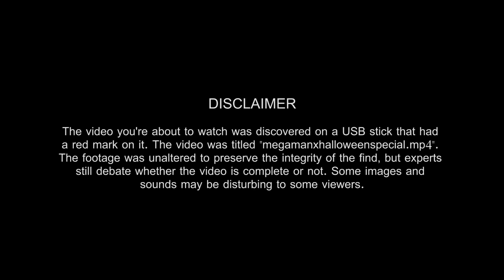Megaman X: Mysterious Intruder & Ghost Grumps - Episode 4 - Game Grumps Redux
P̮͚̼̭̺̳̳LẸ̼̬̯̤̮̯A͇͙̩͙S̜̥̜E͉̞ ̼͕͕̱W̗̺͖̱͈AT̹C̩H͓̣̭̠͕ ͓̲̩̮̫̹F͇͚̺ͅU͈̗͖̘̥͍̖Ḻ̻̲̲L͓̫Ṣ̯ͅCR͈E͓̩͖̘̗͓͈E͓͓̹̲N̲ ̙̹AN̙̭͖D͕͓̲̫̜͕ ͕̙̟̳͔W̘̦IT͉̠̩̝̰H̩ ̪͓͚̭̙̙ͅH̺̟̠̲̫͍E̹̱A̰̫͍͚D̫P̭̦̗̯̣̼͔H̙͇ON͉͍͓͉͈E̘S̞̠̝ O̝̠ͅN̯̪.̤̺̮̰
̯̪̝̱Thi̲̺̪s̺̰͎̬̮ ̻v͉͖̱̻ͅi̲̝d̗͍e̲͔o͈̗̯̯̘͔ ̥̲̺ͅi͖̪s̤ ̝̠ͅa̤̗̭͉̲̦ͅ ̻̱̰̳͙̝t̟r̖u̳̟̪̹͈̟̞e͈̜̬̭ ̣̺te͔̞͖͕̺s͓̘ͅt̠ ͔̗͔̼o̺̫͚̙f͖̘̰͈̩ p̯͙a͖̻̻̠̥̭̩t͙͎̳̬i̳͎̘̳̞̤͓e̲̘̙ṇ̠͚͖c̺̬̰̥̥̺͓e̹,͉̜ ̮̱̥̺b̻͉̮͖̱̬r̠͈̟͇̘̤̹a̖̘̩͎v͇e̗̺r̬̞̗̪̜y̖ ̱͎a̳̦̳͇̣ͅn͓d̺̤̦̮̲̝ c̟̗̭͕̣̰̤o̬m̦mi̜t̘m͍̘̣͓͈en̰̗̗̰t.̠̣͉̠ ̗̹̺̳̗̖O̗̣͚̗n̙͙͎̮l͚̮̣͇͚̱͔y͉͚̗ ͖͎̣͎̰̥̙t͉̳h͓͓͕e͚͉ ̳lo͇̣y̯̦̖̥̖̠̥a̯̱͕̦̞͎l̪̩̥̯̹͍̞ a͖͔̫̫n͚͔d̺̟ͅ ̘̟̞͈̗̬̻d̗̣̠̣͕̩ḛ͎̘͎d͇̖͚̙͚i͚̲̣c̲̤͖̱͓a̺̲͎t̙̥̙̭̞e͇̯̩̜̖͉d͔ ͓͇ͅv͉̱̬̝͚̞̭i̜̘̜͕͈͓̘e͉w͕e̗͔r̘ ͇̲s͍̲̞h̞̠͎͎̼̺̯a͖̳̜̯l͙̮͈͈̣͇̰l͚ ͅr͕̠̩͈ec̞̪̱͉͕̰͓e̻̭̣͎̹̩i̹̩͈v̰̗̪͚̭e ̪̹̣̖̫ͅa̩̱̲̪ ̹̣͍̟͓̪p͍̻̼o͙͎̜sit̺̺̼̝i͙̜̜͍͚̼v̳̩̺̬̩̲̙e̯̼̝̣ ̗̗͉̖̮̺̠m̹̻̩̺̖a̟̼̠̗rk ̤̯o͉̙̻ͅn͕͈͕̯̻ ̥̗th̲̱e̞̥̻̥ͅ ͙̻̬̻̲̱̻v͔̣̜̝͚̗i̮̣͔̟̝d̘̤̻̳̹e͎̖̬̬o͚.̟ ̫̠̣̳͓̮̮ Markplierr video taken